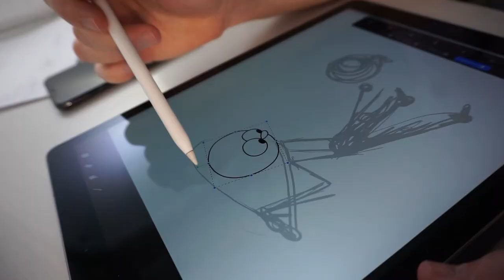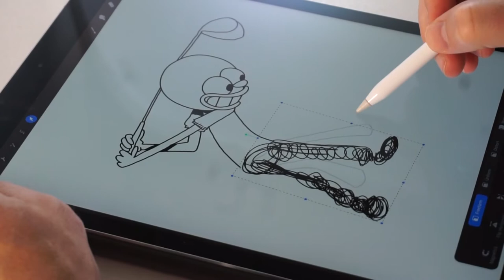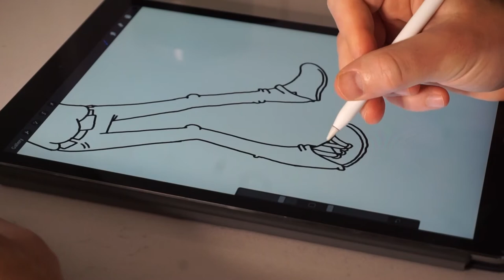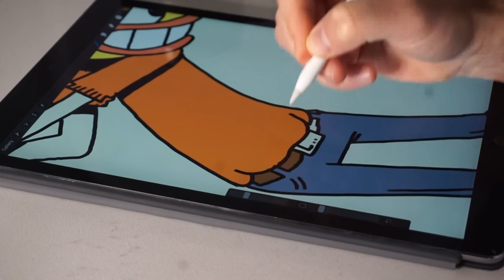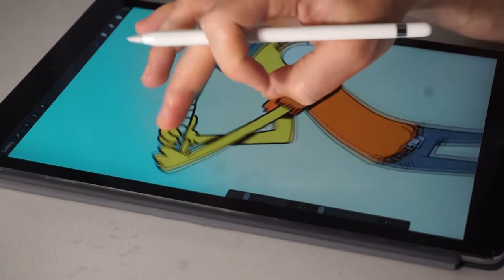Watch Me Draw a Golf Pro Character in Procreate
In this video you can watch me draw a golfer and a funny golf ball character about to be hit.

Drawing tools:
Apple iPad Pro 2nd Gen
Apple Pencil 2nd Gen
Procreate App

Video Recording tools:
Sony A5100
Amazon Basics Tripod
Benks’ iPhone Tabel Clamp Holder

Editing tools:
Photoshop for thumbnailing

My books:
Pancake, Pennsylvania

Ice Cream Robots

The Day Gravity Goes Loco

Ryan